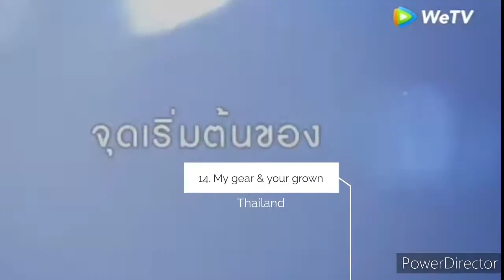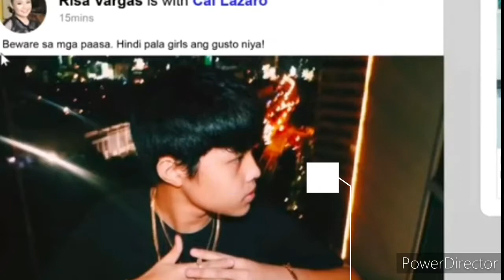my top 25 BLs of 2020